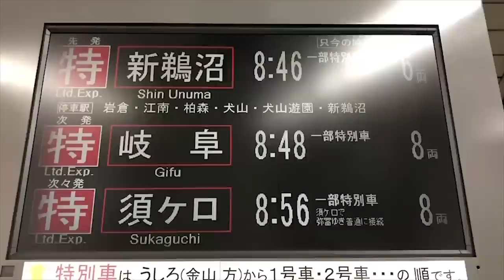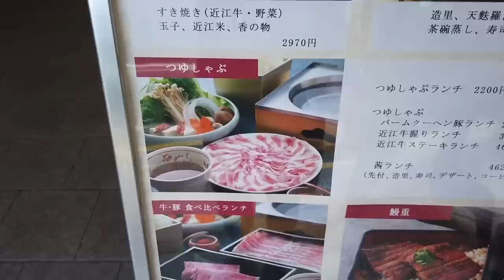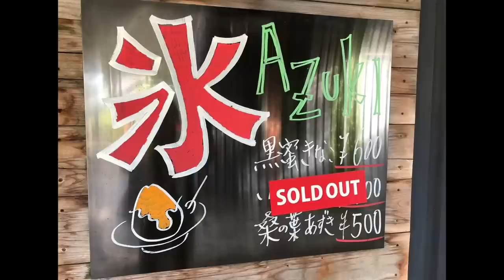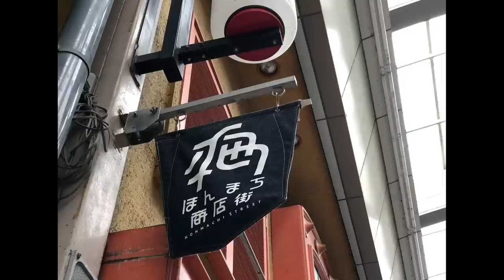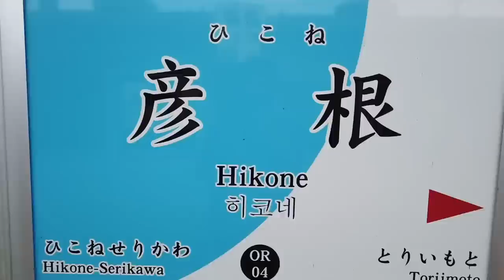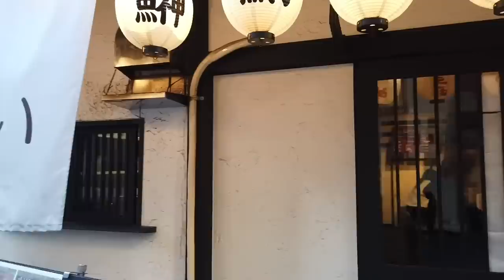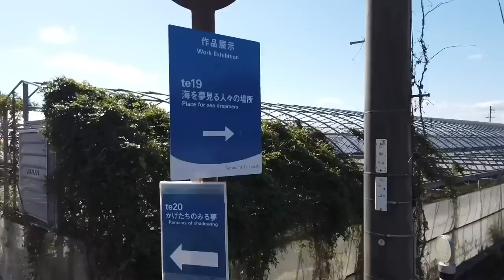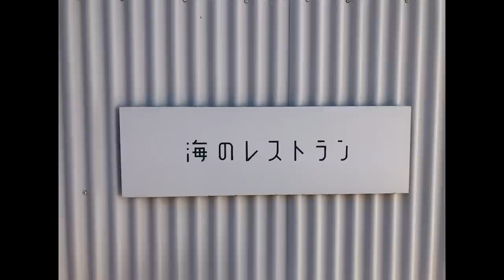藤村のぉ突然ひとり旅ぃ〜《イッキ見》